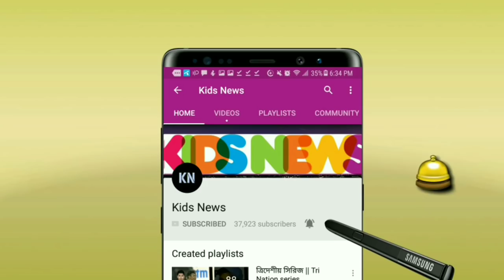দলে দুই বড় পরিবর্তন🔥! জয়ের লক্ষ্যে ২য় ম্যাচে যে ভয়ংকর একাদশ নিয়ে মাঠে নামছে বাংলাদেশ | BAN vs NZ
Bangladesh vs New Zealand ODI Series 2021.
বিস্তারিত জানুন।
Bangladesh Cricket Team News Update
Bangladesh Tour New Zealand 2021 - Bangladesh vs New Zealand 1st  ODI 201. Bangladesh vs New Zealand Series 2021, Bangladesh vs New Zealand ODI Series 2021, Bangladesh vs New Zealand ODI, Bangladesh vs New Zealand highlights, বাংলাদেশ ক্রিকেট নিউজ | বাংলাদেশের খেলার খবর | বাংলাদেশের খেলা | ক্রিকেট খেলার খবর |  ক্রিকেট খেলা | বাংলাদেশ বনাম নিউজিল্যান্ড |  বাংলাদেশের খেলা লাইভ। সাকিব আল হাসান | তামিম ইকবাল | মুশফিকুর রহিম  | মাহমুদউল্লাহ রিয়াদ  | তাসকিন আহমেদ | রুবেল হোসেন | মোস্তাফিজুর রহমান | হাসান মাহমুদ |  আলামিন হোসেন।| সৌম্য সরকার | লিটন দাস | মেহেদী মিরাজ | মোসাদ্দেক হোসেন | আফিফ হোসাইন | শেখ মেহেদী হাসান | শরিফুল ইসলাম |
New Zealand Cricket Team | New Zealand Squad For Bangladesh.
Tom Latham
Trent Boult
Mark Chapman
Devon Conway
Martin Guptill
Matt Henry
Kyle Jamieson
Daryl Mitchell
James Neesham
Henry Nicholls
Mitchell Santner
Tim Southee
Will Young
Ross Taylor

Bangladesh cricket team - Bangladesh Squad For New Zealand
Tamim Iqbal
Liton Das
Soumya Sarkar
Mushfiqur rahim
Mahmudullah Riyad
Mahadi Hasan
Mehedi Hasan Miraz
Mustafizur Rahman
Mohammad Saifuddin
Rubel Hossain
Taskin ahmed
Shariful Islam
Hasan Mahmud
Mosaddek hossain
Shakib al hasan
al amin Hossian

Russell domingo Bangladesh cricket.Bangladesh vs New Zealand 1st ODI 2021 Bangladesh Time  4.00 AM.
Bangladesh vs New Zealand ODI Series 2021 Match - ICC ODI Super League 2022 - ICC World Cup 2023.